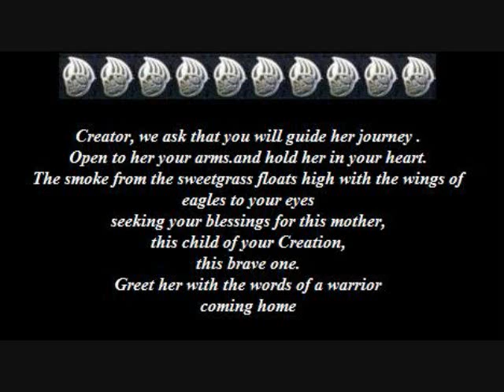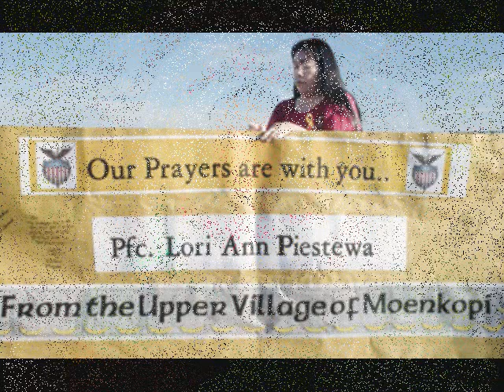Lori Piestewa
for Lori Piestewa and the  507th Maintenance Company